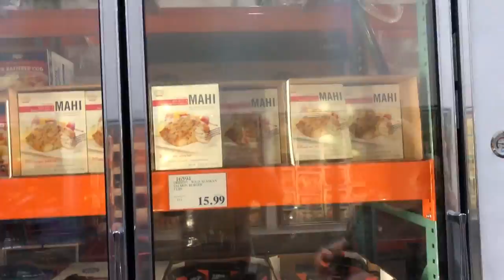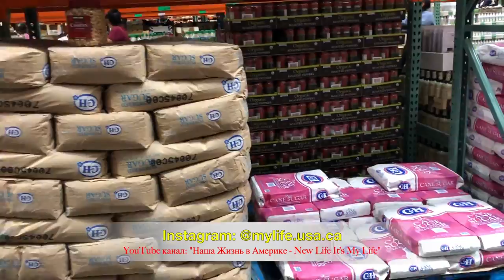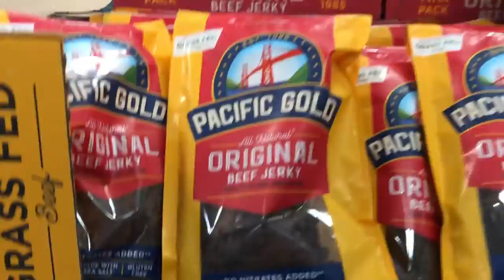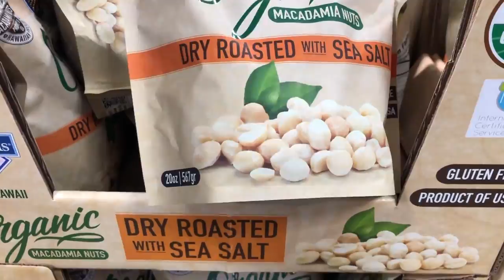Продукты из Costco магазин в США. Сколько тратит семья на еду в США? Запас - снэки за $100. VLOG#404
Продукты из Costco магазин в США в котором есть всё. Правда сегодня в нём нет воды. Я думаю это НЕ ПРОБЛЕМА, а временный перебой вызванный информацией о короновирусе. Сколько тратит семья на еду в США? Запас на несколько месяцев - снэки за $100. Какие бывают орехи? VLOG#404